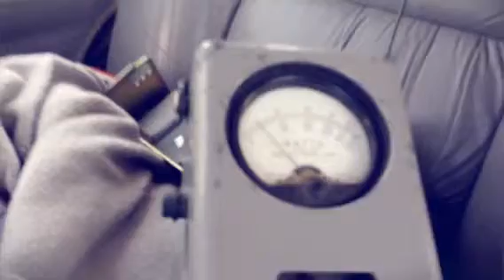LA COLORA EN PROSESO AZUCAAAA (Created